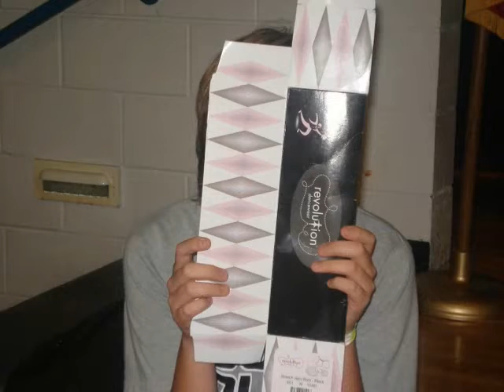Apopka HS Guard 2006-2007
My Freshmen show! Im the short black kid in the video!

Captain- Jennifer S.
Co-Captains- Valerie M. & Kaitlin S.

Song: Picture Postcards From L.A. by: Joshua Kadison